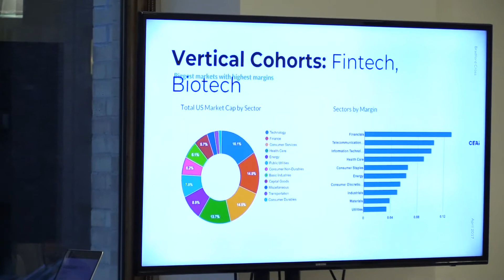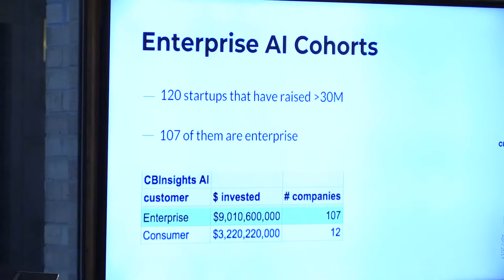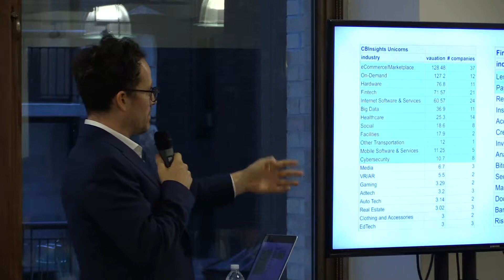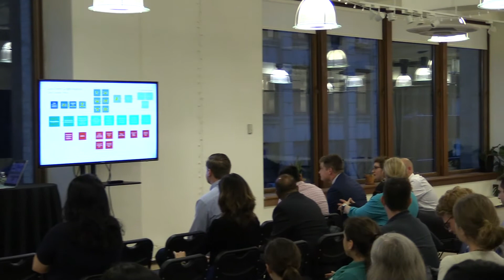May NY Enterprise Tech Meetup: Vertical AI Startups